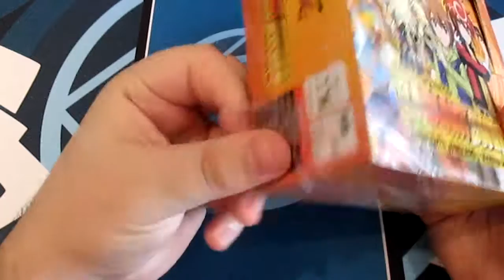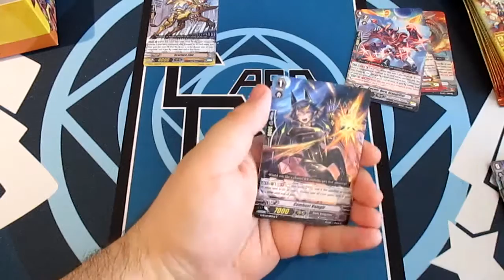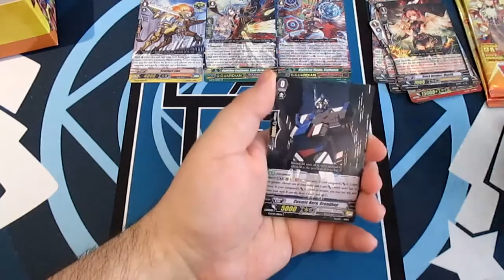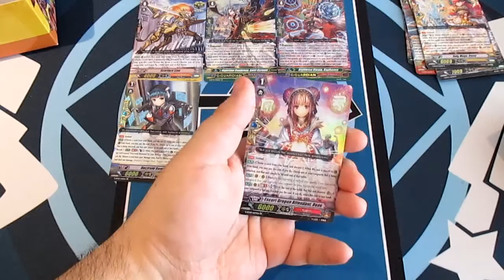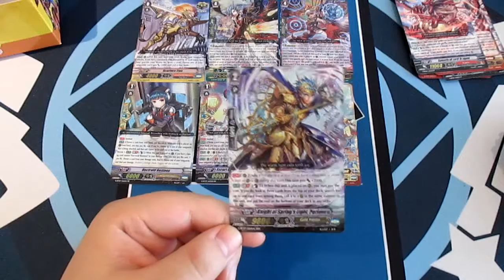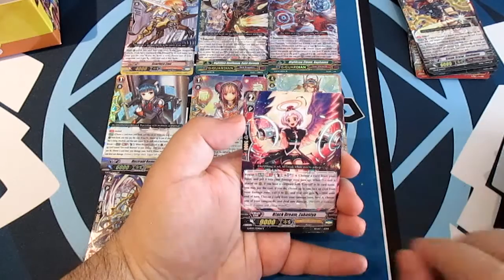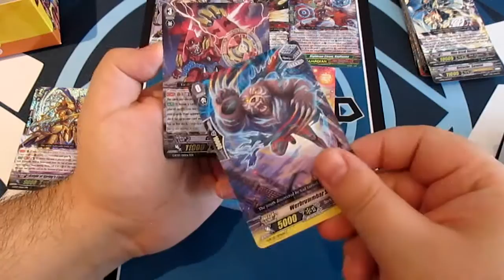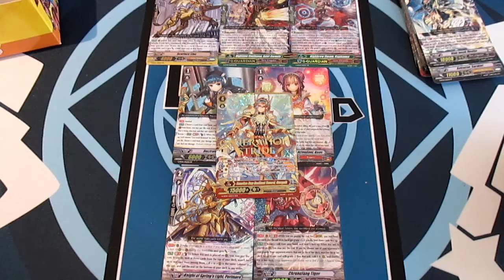BEST! Cardfight! Vanguard: G Booster Set 7: Glorious Bravery of Radiant Sword Box Opening (Box 3)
The 2nd box of the  Glorious Bravery of Radiant Sword set!
Smash the Like button for the glorious Gold Paladin and Gear Chronicle pulls we are after!

Check Out ChaosCards.co.uk for all these awesome products!

Tell us what you think and Enjoy the video!